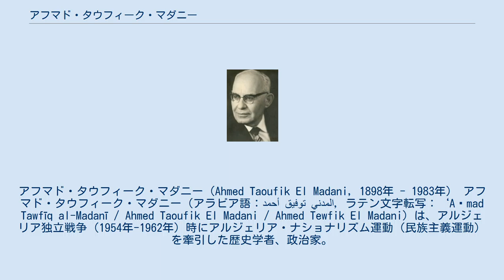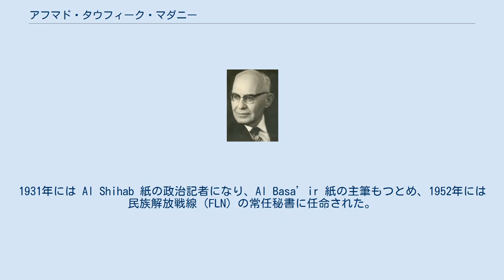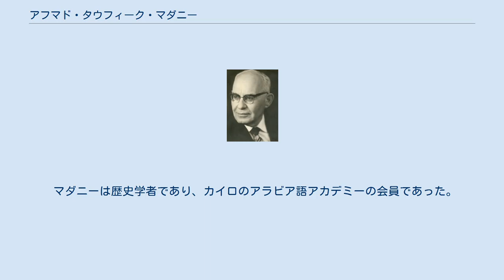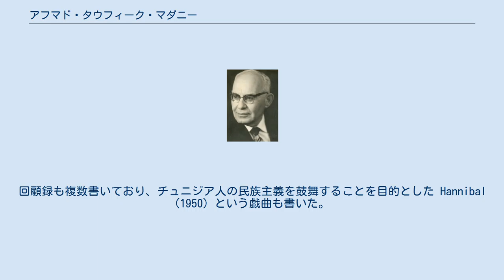アフマド・タウフィーク・マダニー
アフマド・タウフィーク・マダニー（Ahmed Taoufik El Madani, 1898年 - 1983年） アフマド・タウフィーク・マダニー（アラビア語：أحمد توفيق المدني‎, ラテン文字転写：‘Aḥmad Tawfīq al-Madanī / Ahmed Taoufik El Madani / Ahmed Tewfik El Madani）は、アルジェリア独立戦争（1954年-1962年）時にアルジェリア・ナショナリズム運動（民族主義運動）を牽引した歴史学者、政治家。
1898年11月1日にチュニスに生まれ、1983年10月18日にアルジェで亡くなった。
 アフマド・タウフィーク・エルマダニー（以下、マダニー）は1898年11月1日にチュニジアのチュニスにて生まれ、両親はオスマン帝国時代にアルジェリアへ移住したトルコ人の家系であった。
両親はモクラーニーの反乱が失敗した後の1872年にチュニジアに移り住んでいた。
マダニーはズィートゥーナ大学で1913年から1915年まで学び、民族主義党派、ドゥストゥールの創設に関わった。
ドゥストゥールでは、党首のアブデルアズィーズ・サアールビーのようにアルジェリアにルーツを持つ他の党員から頼りにされた。
マダニーはチュニス城塞の兵舎のど真ん中に堂々と忍び込み、サアールビーに会いに行ったことで名を挙げた。
 マダニーは1925年にアルジェリアに追放されるが、そこで、アブデルハミード・ベン・バーディース師を中心に結成されたアルジェリア・ムスリム・ウラマー協会の創設にたずさわり、協会規定を起草した。
1931年には Al Shihab 紙の政治記者になり、Al Basa’ir 紙の主筆もつとめ、1952年には民族解放戦線（FLN）の常任秘書に任命された。
 1956年にマダニーは盟友のアブデルハミードとともにカイロへ行き、フェルハート・アッバースを代表とするアルジェリア共和国暫定政府（GPRA）の創設に参加した。
マダニー自身はカイロにおいてFLNとアラブ人との関係を取り扱うFLN側の事務所の所長に任命されるだろうという程度に考えていたが、暫定政府はマダニーを文部大臣に任命した。
さらに1962年のアルジェリア独立後、ベン・ベッラを大統領とする共和国政府は、マダニーを宗教問題とワクフ財を管轄する省の大臣に任命した。
マダニーはその後、イラク、トルコ、イランに駐在するアルジェリア大使を歴任した。
 マダニーは歴史学者であり、カイロのアラビア語アカデミーの会員であった。
マグリブに関する著作が多数ある: Histoire de l'Afrique du Nord, ou Carthage en quatre siècles, Le Livre de l'Algérie, Les Musulmans en Sicile et dans le sud de l'Italie, La Géographie de l'Algérie et Ibn Khaldoun et l'Algérie。
回顧録も複数書いており、チュニジア人の民族主義を鼓舞することを目的とした Hannibal (1950) という戯曲も書いた。
 歴史学者のアリー・ムラド（Ali Merad）は、 « il fut l'un des personnages qui contribueront le plus activement à l'élaboration du nationalisme au cours de l’entre-deux-guerres » （マダニーが両大戦期を通じて（チュニジア、アルジェリアに）ナショナリズムを作り上げるため活動した人物の中でも最も影響力があった）と述べた。